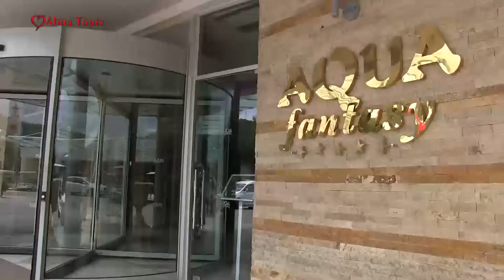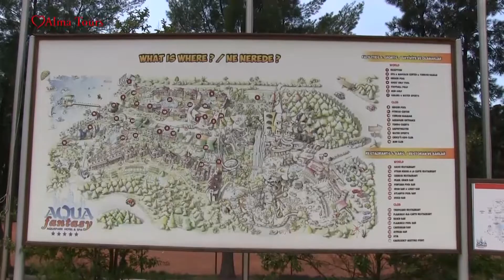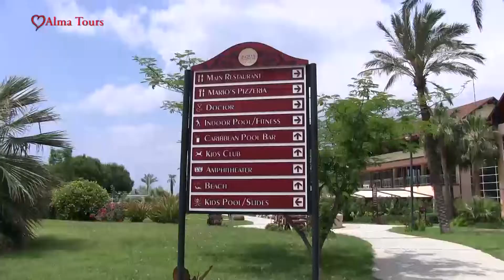AQUA FANTASY KUSADASI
Best all inclusive hotels.